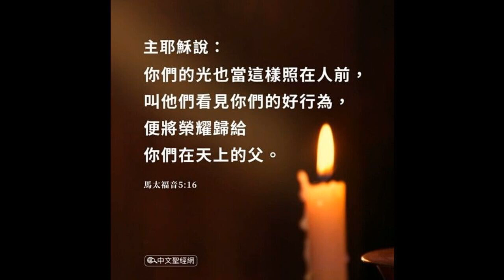Chinese Mandarin MP3 Bible, 中文MP3音頻基督教聖經 38_zechariah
Chinese Mandarin MP3 Bible, 中文MP3音頻基督教聖經
The Holy bible, Holy Scriptures, Audio bible, English standard version, King James Version, New Living Translation, New  international Version.
CLik here to see/ purchase awesome scripture bible  gear

for excellent and joyful scripture gear NKJV, End-of-Verse Reference Bible, Personal Size Large Print, Leathersoft, Brown, Red Letter, Comfort Print: Holy Bible, New King James Version

NIV, Holy Bible

Amplified Outreach Bible, Paperback: Capture the Full Meaning Behind the Original Greek and Hebrew

- The One Year Chronological Bible NKJV (Softcover)

NIV, Economy Bible, Paperback: Accurate. Readable. Clear.